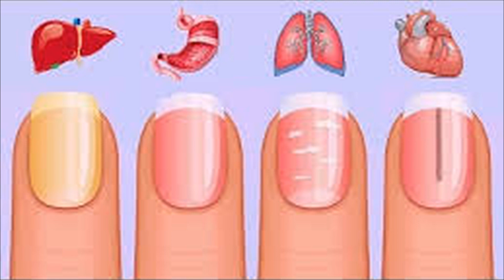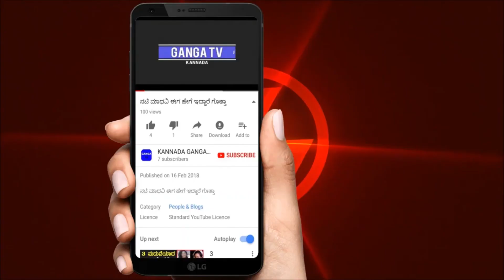ನಿಮ್ಮ ಉಗುರುಗಳು ಹೇಳುವ ಆರೋಗ್ಯದ ರಹಸ್ಯಗಳು - Unhealthy aspects of nail